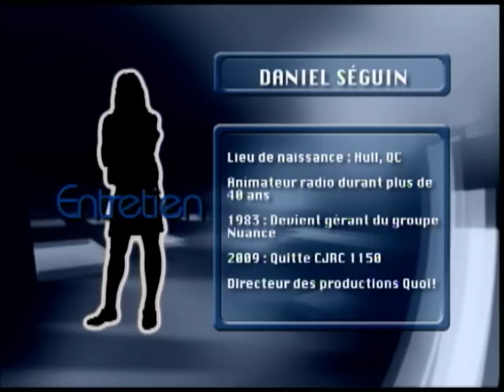Entretien - Daniel Séguin - Émission du 1ier octobre 2012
Invité de la semaine: Daniel Séguin